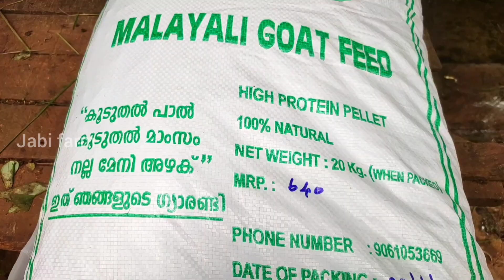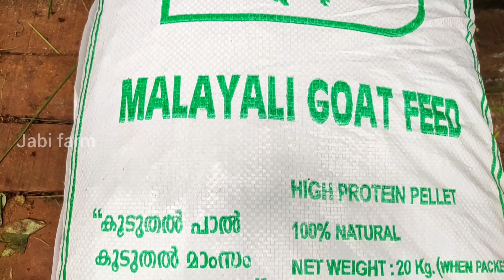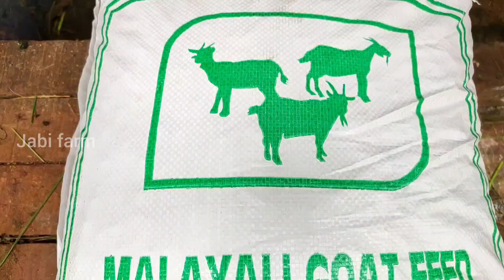ആട് വളർത്തൽ ലാഭകരമാക്കാൻ തീറ്റയിൽ വരുത്തേണ്ട മാറ്റങ്ങൾ, goat farm kerala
തീറ്റ ആവശ്യമുള്ളവർക്ക് ബന്ധപ്പെടാം
shoukath,
തിരൂർ
തെന്നല
മലപ്പുറം district

നിങ്ങൾ അറിയുന്നതോ നിങ്ങളുടെ പരിസരത്തോ ഉള്ള അറിയപ്പെടാത്ത വ്യക്തിത്വങ്ങൾ  മറ്റു വീഡിയോ content ഉള്ള വിഷയങ്ങൾ എന്നിവ വ്ലോഗ് ചെയ്യാൻ താൽപ്പര്യമുള്ളവർ ബന്ധപ്പെടുക
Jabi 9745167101